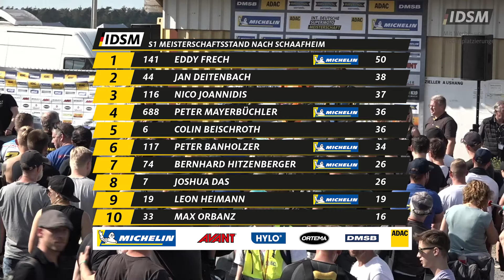SuperMoto TV – SuperMoto IDM – Saisonstart Schaafheim 2024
Saisonstart der IDSM (Internationale Deutsche SuperMoto Meisterschaft) 2024 auf dem Odenwaldring in Schaafheim.
Einen große Überraschung war Eddy Frech. Aber auch Colin Beischroth konnte in Schaafheim glänzen.
Erlebt spannende, "Rad an Rad" Kämpfe von Peter Mayerbüchler, Jan Deitenbach, Nico Joannidis, Bernhard Hitzenberger, Peter Banholzer.
Ausserdem zeigen wir euch die Strecke auf der Sicht der Fahrer und weitere Infos rund um die IDSM.